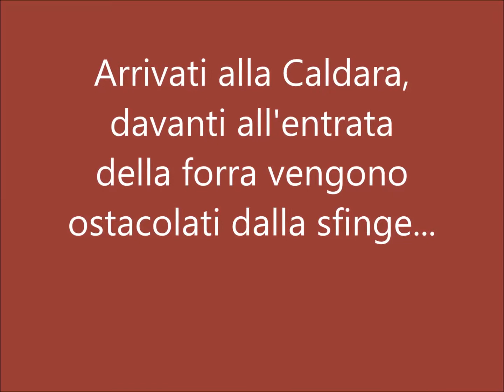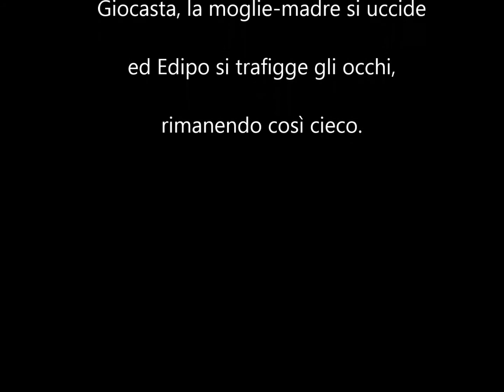Caldara Edipo Giocasta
Edipo moderno fra amici